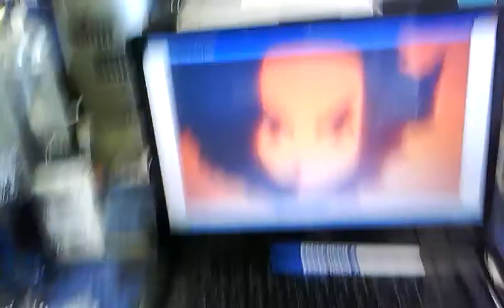TrimReaper Huey Boondocks Haircut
I Love This Show. Let Me Know What Yall Think